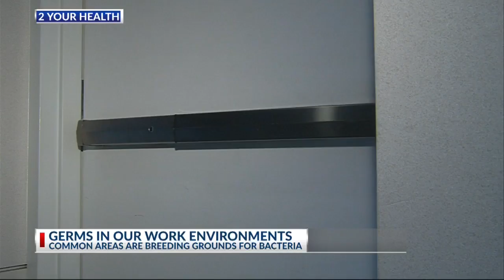2 Your Health: Germs in the workplace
Carolyn